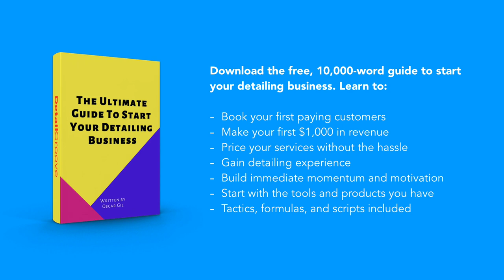Simple Method To Clean Caked On Door Jambs (No Pressure Washer Needed)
Tools and products:
Super Clean (APC) (buy locally)

💥 Follow the exact system I used to get my website on the first page of Google (SEO)